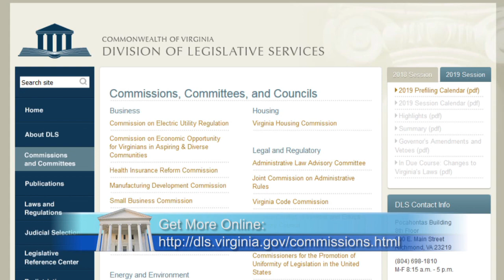This Week In Richmond: Sen. Jennifer McClellan; Steve Combs; Clay Mountcastle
On this episode of This Week in Richmond host David Bailey is joined by 3 special guests, each representing a history-related commission or committee in the General Assembly, (D) Sen. Jennifer McClellan (9th District, Henrico), Steve Combs, DVS Deputy Commissioner, and Clay Mountcastle, Virginia War Memorial Director.